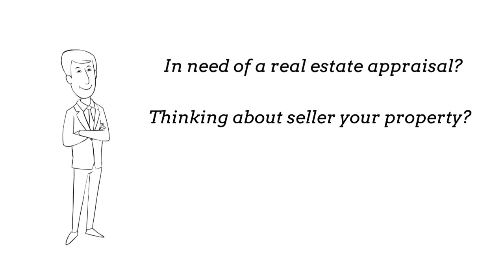NJRAG New Jersey Real Estate Appraiser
We specialize in commercial, retail, industrial, multi-family of all sizes, special purpose properties and the mom and pop buildings located throughout northeastern New Jersey. We can handle all of your appraisal needs, delivering USPAP-compliant reports for financing, equitable distribution, eminent domain, inheritance tax or partial interest purposes.

Albert F. Chanese is a Certified General Appraiser in New Jersey and has over 25 years experience in the appraisal field and over 35 years in real estate. He holds the MAI designation from the Appraisal Institute, is a Certified Tax Assessor in New Jersey, and is a member of the International Right-of-Way Association and the Urban Land Institute.